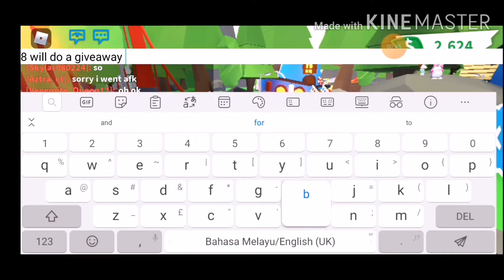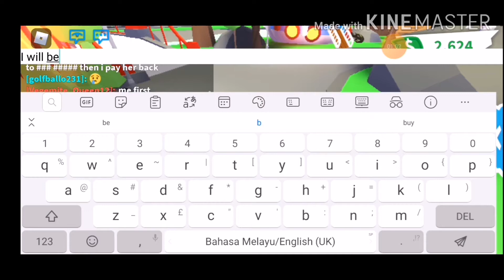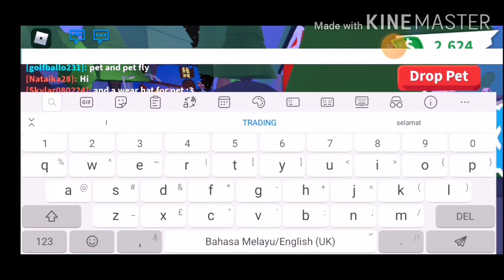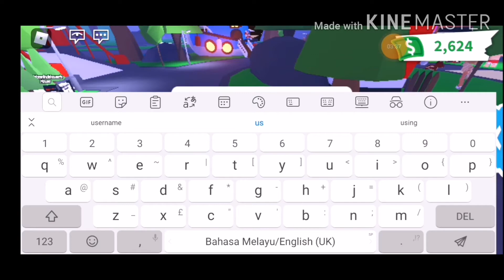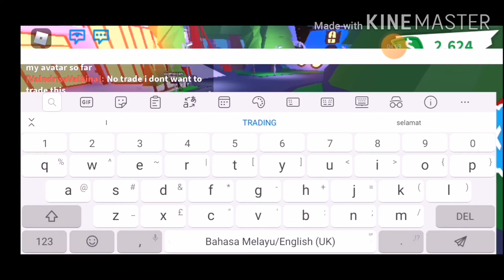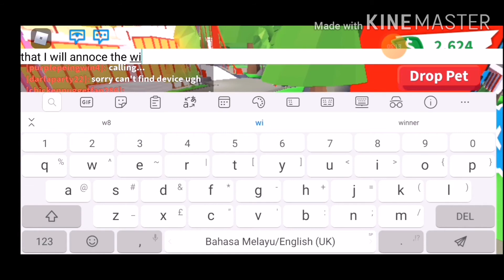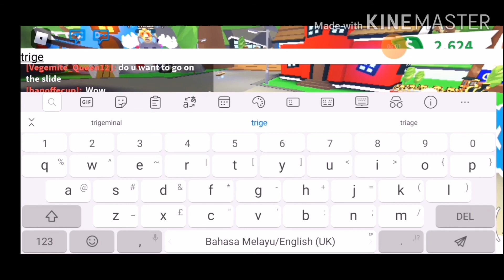Thx U all for 55 sub + Mini Giveaway(Ended)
Hi, I will be doing a group if we hits 100 sub, Good luck the mini giveaway :3

To enter:
2. Like this video
3.commet your username
4.done will be entered :3